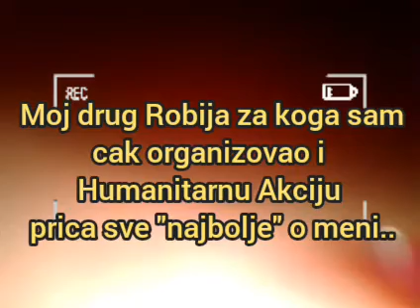23: Trejler za Novi Video - sniman u ne-bas-tako-idealnim-uslovima...